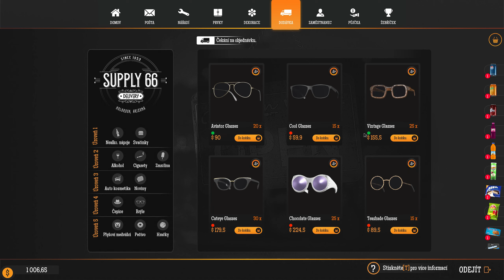Gas Station Simulator | #7 | Ostáva len čakať | CZ/SK | Letsplay | 1440p60FPS